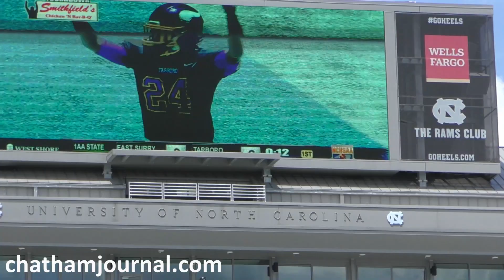1st quarter of Tarboro vs East Surry 1AA NCHSAA Football Championship Game - 5.8.21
1st quarter of Tarboro vs East Surry 1AA NCHSAA Football Championship Game